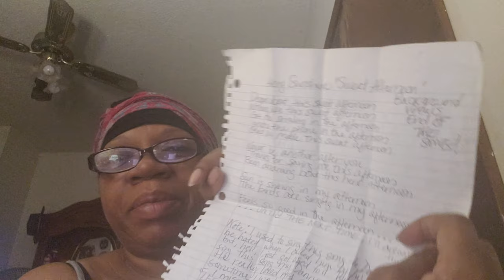Me playing around singing a song by Avery Sunshine ""SWEET AFTERNOON"